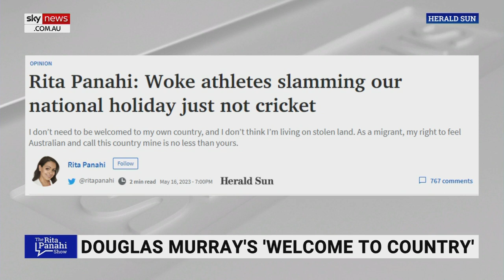Historical twist to ‘Welcome to Country’ address in London conference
Author Douglas Murray says a “number of people” stole British and Celtic land from each other after he opened his address at the London National Conservatism Conference with a historical twist to the “Welcome to Country”.

“None of them were exactly saints – I imagine they all clubbed each other over the head to take the land,” Mr Murray told Sky News Australia host Rita Panahi.

“I just decided to go about 1,000 years as a sort of rough way to thank the owners of the land.”